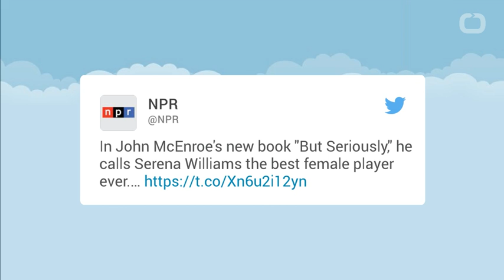Serena Williams has asked John McEnroe to respect her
Serena Williams has asked John McEnroe to respect her after he stated the 23-time Grand Slam champion would be "like 700" in the world tennis rankings if she played on the men's tour.